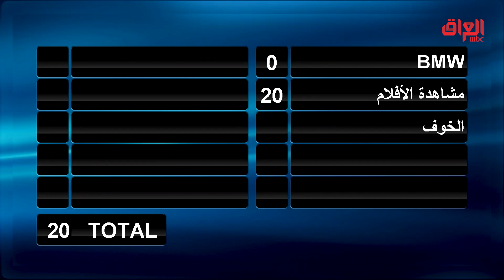محمد السالم خربها عليهم خطية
عائلتي_تربح | محمد السالم خربها عليهم خطية